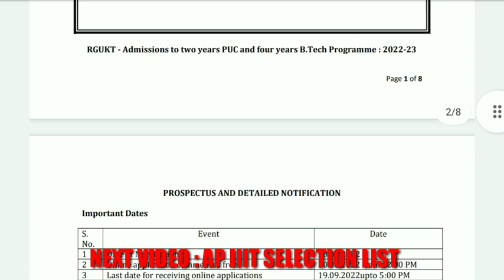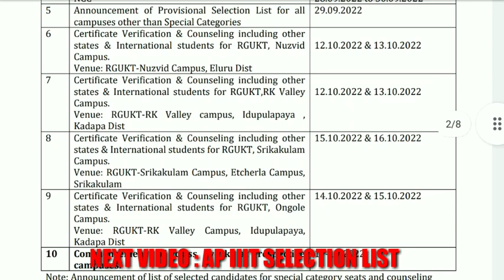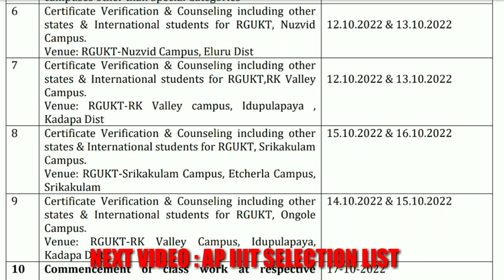Ap Rgukt iiit Admissions Update 2022 || ఈ సారి Boys కన్న Girls కె ఎక్కువ సీట్లు నిజమేనా?